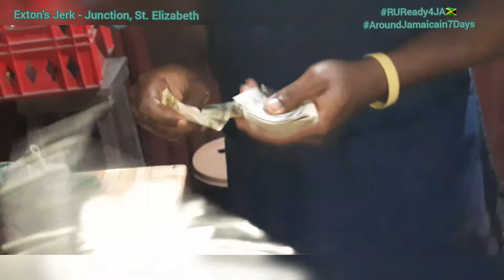Jerk Chicken & Jerk Pork - Jamaican Street Food - Exton's - Junction, St Elizabeth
MeatLovers ... enjoy... its seafood and fish for the rest of the weekend.

Im in AlligatorPond

Call it BirthdayBehavior ... 3/16 = 56

Exton's Jerk - Junction, St Elizabeth

A lil jerkseasoning history .

As Carolyn Cooper, notable Jamaican literary scholar, explains, jerk is “one of the enduring legacies of the fusion of African and Taíno cultures in Jamaica.” The Taíno, an Arawak people, were members of the Caribbean’s Indigenous population. They were the first to call the island Xaymaca, meaning “land of wood and water,” and first came into contact with Europeans when Columbus arrived in 1494. Spanish colonialists formally arrived 15 years later, but their settlement was small and relatively under-funded compared to other Caribbean colonies. The Spanish did however bring enslaved labor to the island, which served mostly as a trading post.

Jerk, as a stand-alone term, refers to the way in which meat is seasoned, smoked and grilled. Whereas a historical jerk seasoning recipe calls for bird peppers, pimento and pepper elder, modern recipes may include Scotch bonnet peppers, scallions, garlic, ginger, pimento, thyme and cinnamon. Like barbecue from the American South, jerk today is a remnant from the era of slavery, when Maroons would transform tough cuts of meat into tender, delicious dishes. According to Gariel Ferguson, an acclaimed chef and restaurateur who participated in the inaugural edition of the James Beard Foundation’s “Savoring Jamaica” celebration, escapees traditionally hunted wild boar; seasoned the meat with pimento (allspice berries), salt and bird peppers (a species of chillies in the same family as cayenne); wrapped it in pepper elder leaves; and finally cooked it in “an underground smokeless pit … roasted over dying embers.”

The movement continues..